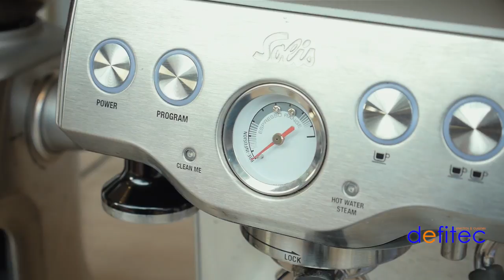Expresso et Cappuccino, avec la Caffespresso SOLIS 117 - Thomas il Barista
Celles et ceux qui suivent mes vidéos le savent: j'adore le café ! Bien sûr, une machine à café automatique est toujours très utile, voire indispensable pour certains.
Dans cette vidéo je vous présente une machine manuelle avec laquelle je prends autant de plaisir dans la préparation, que dans la dégustation d'un bon café...

A bientôt,
T.